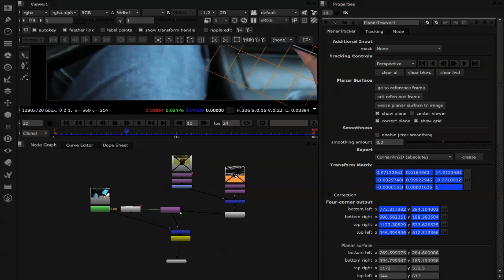Breakdown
Breakdown do Projeto Final de EPPCVCM, do curso CVCM da ULHT

André Antunes
David Barros
Francisco Wanzeller
Gonçalo Guerreiro